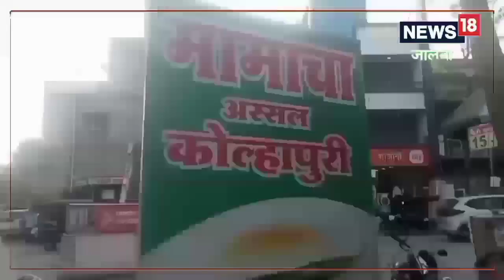Jalna News : कोल्हापुरी वडापावनं जालनाकर झाले खुळे, पाहा Video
इथे मिळतो फक्त १० रुपयात कोल्हापुरी वडापाव, जालनाकरांची मिळतेय पसंती,